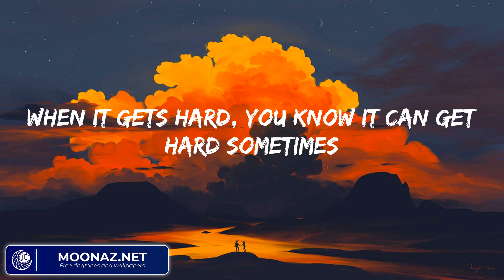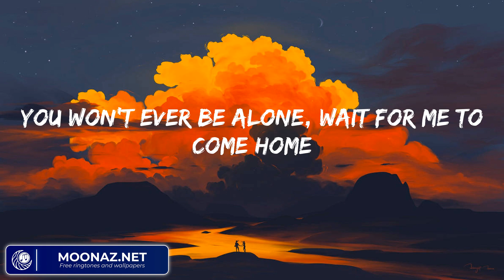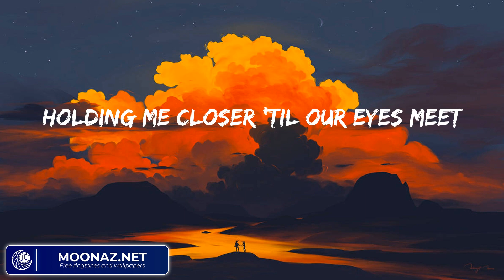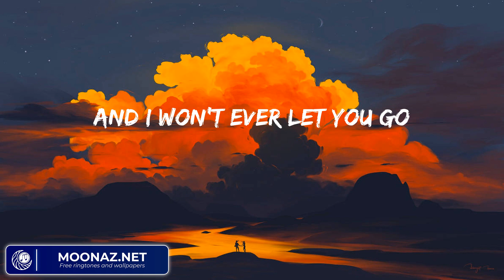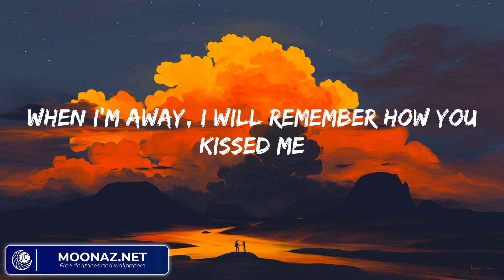Ed Sheeran - Photograph (Mix Lyrics) | Miley Cyrus, Shawn Mendes,...